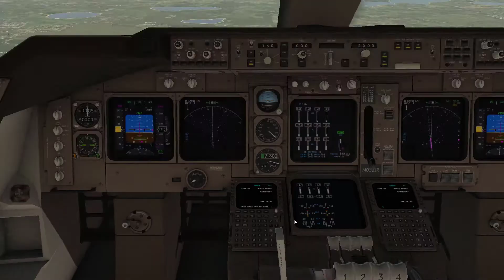X Plane Tutorial Boeing 747 - 400 How to fly an ILS landing quick and easy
This video will help you with the basic steps on how to carry out an ILS landing for the Boeing 747-400 aircraft.

You may need to pause the video from time to time to get all the steps, but you should feel comfortable after a number of tries.

Please enjoy this video as it is created for you to have some fun flying.